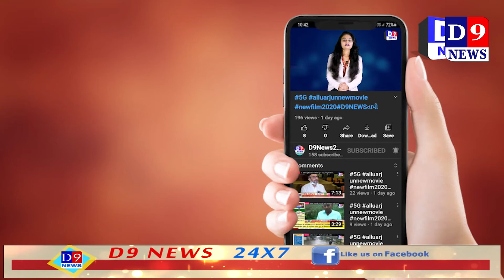ધાનેરા રોડ પર રાયડાની મિલમાં આગ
Title:  થરાદ ધાનેરા રોડ પર રાયડાની મિલમાં આગ
Name of the Reporter : yashpalsih vaghela
Date & Time : 26/07/2021 12:00:00

Descriptions
થરાદ ધાનેરા રોડ પર રાયડાની મિલમાં આગ લાગતાં અફરાતફરી ચીજવસ્તુઓને નુકસાન:પારેવાંના ચિત્કારથી જીવદયાપ્રેમીઓ દ્રવ્યા

.રવિવારની રાત્રિના નવ વાગ્યાના સુમારે થરાદ ધાનેરા રોડ ઉપર આવેલી સિધવાઈ ઓઈલ રિફાઇનરી નામની રાયડાની મિલમાં શોર્ટસર્કિટના કારણે એકાએક આગ લાગી હતી  જેના કારણે રાયડાનો કાચોમાલ, ખાલી બારદાન, શેડ સહિતની ચીજવસ્તુઓને નુકસાન થવા પામ્યું હતું. આગની ઘટના અંગે નગરપાલિકાને જાણ કરવામાં આવતાં ફાયર ટીમ સાથે ફાયટર દોડી આવ્યું હતું. અને આગ હોલવવાની કાર્યવાહી હાથ ધરી હતી.આ ઘટનાને લઇને અફરાતફરી સાથે ઉત્તેજનાનો માહોલ સર્જાવા પામ્યો હતો આ ઘટના મા ૨૫ જેટલા કબુતર તડપી તડપીને મર્યા મિલમાં શેડમાં કબૂતરોએ રહેઠાણ બનાવ્યું હતું. તેઓ આગના ઘુમાડાના ગોટામાં અટવાયા હતા.જેના કારણે તરફડી તરફડીને તેમનું મૃત્યુ થતાં જીવદયા પ્રેમીઓમાં અરેરાટી પ્રસરી જવા પામી હતી